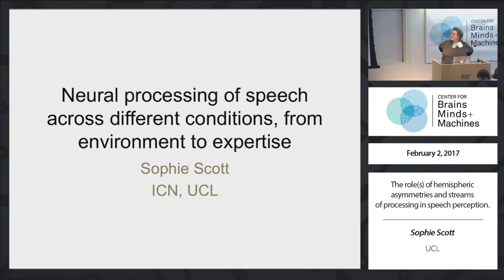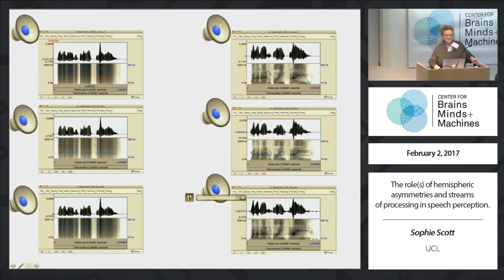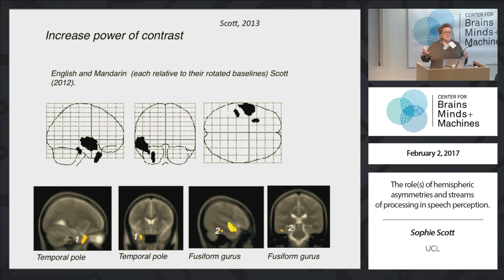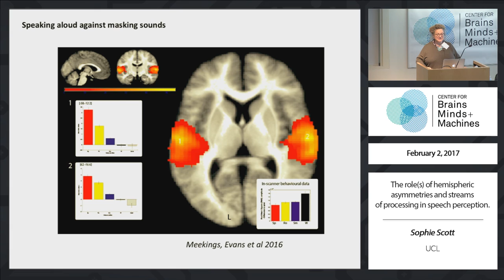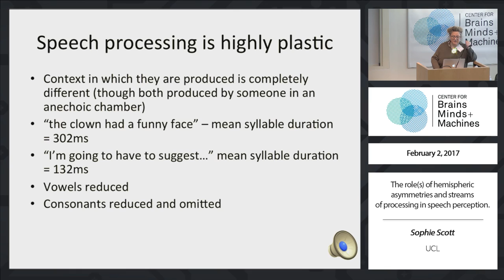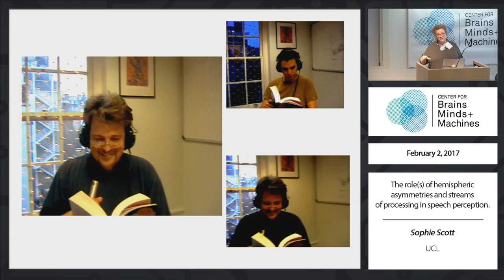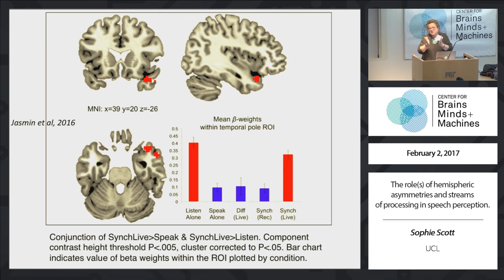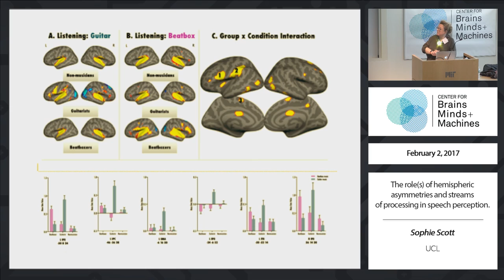The role(s) of hemispheric asymmetries and streams of processing in speech perception.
Sophie Scott, UCL

Abstract: I will talk about the potential for different perceptual representations of the speech signal and their relationship to anatomical and task based factors.